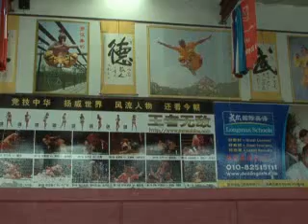Kung Fu Soccer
Kung Fu Soccer team